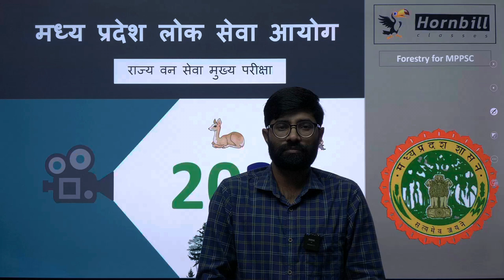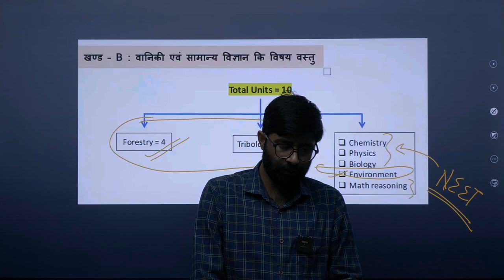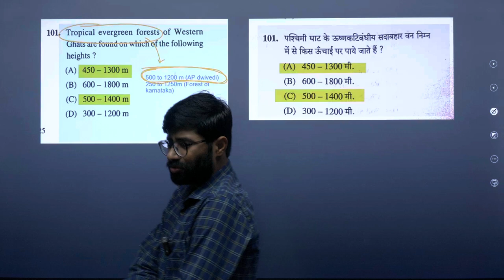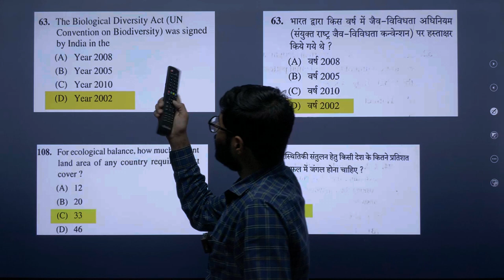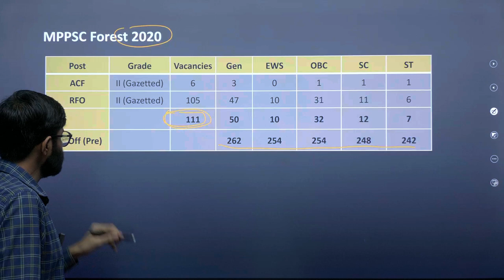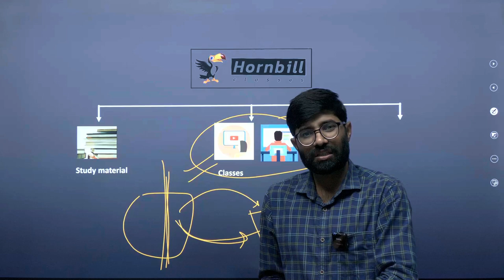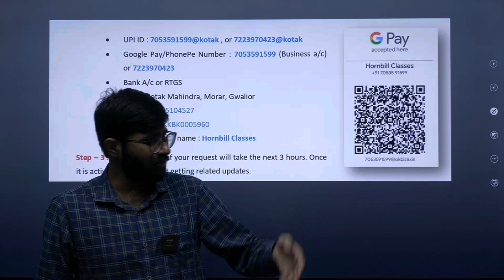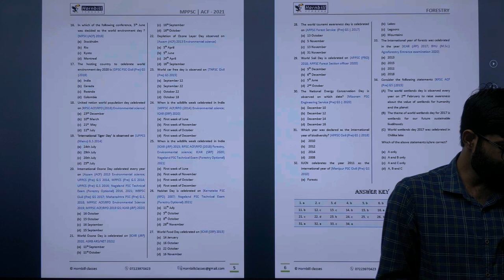0. Orientation Class | MP Forest (Main) 2021 & 2022